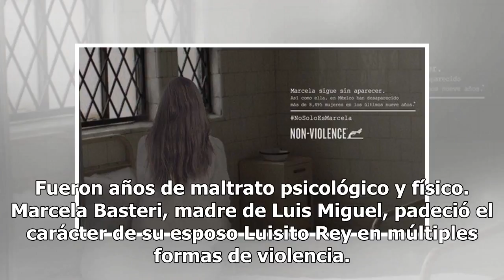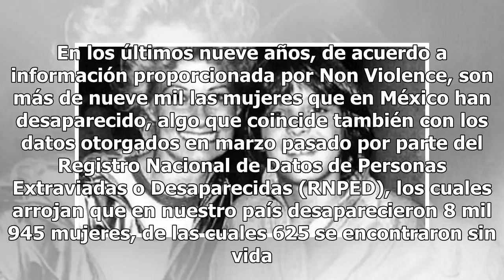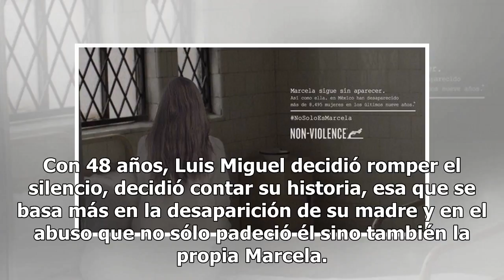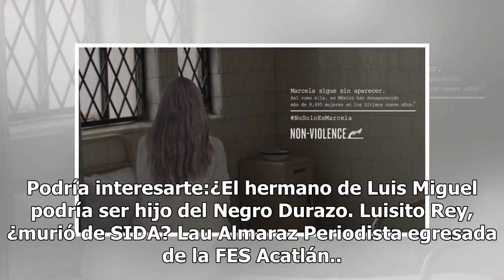NoSoloEsMarcela, también son cientos de mujeres las que desaparecen a diario en México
Fueron años de maltrato psicológico y físico. Marcela Basteri, madre de Luis Miguel, padeció el carácter de su esposo Luisito Rey en múltiples formas de violencia. Desde la humillación, pasando por la prostitución hasta llegar a su desaparición, Marcela dejó de ser la mamá de Luis Miguel para conver...